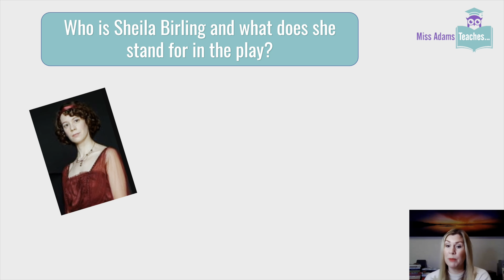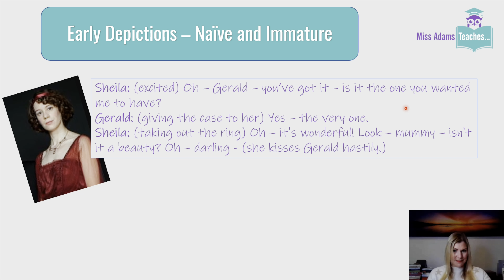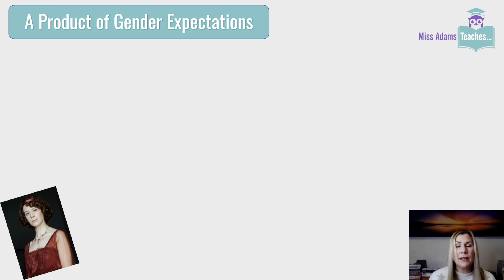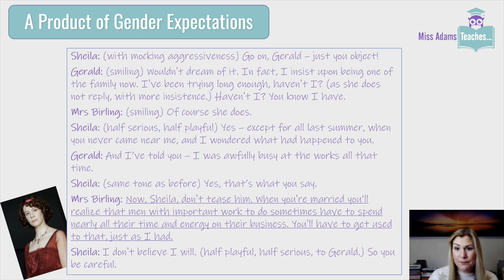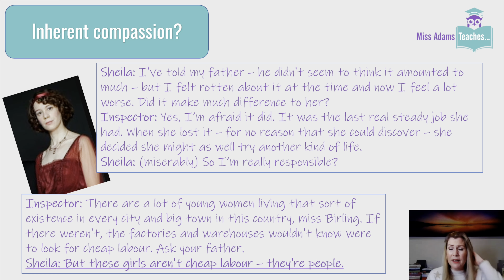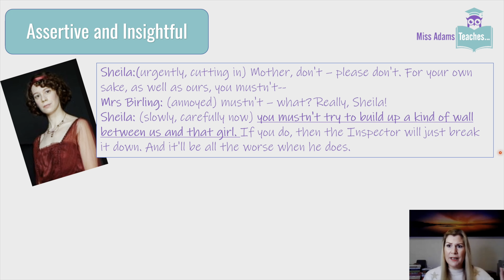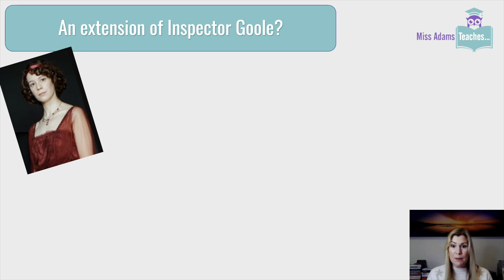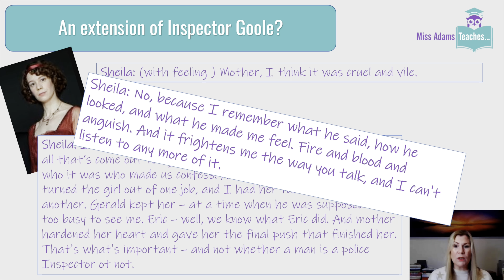An Inspector Calls - Sheila Birling Analysis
An Inspector Calls - Sheila Birling Analysis with Miss Adams Teaches.

This video will take you through 5 important characteristics of Sheila Birling in An Inspector Calls with analysis of key quotations, full explanations and discussion of symbolic significance. Great for GCSE English Literature revision.